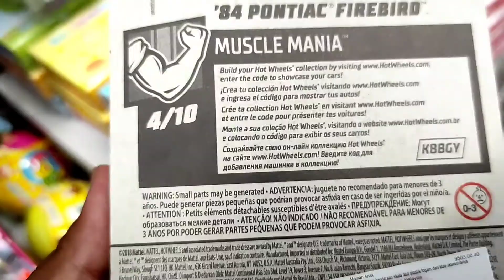hotwheels '84 Pontiac Firebird